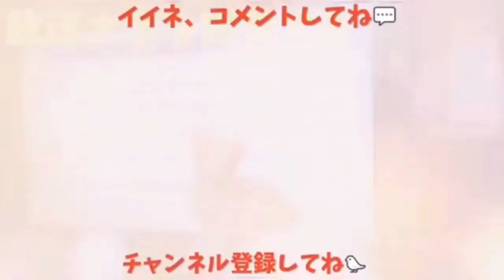【バケツにダイブ】掃除中、バケツにダイブすると脚が長くなる⁉ かき氷姐御＆灼熱アホ坊や＆引き籠り犬 20190807、カラス＆四つ足トリオ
【足長カラス】バケツで水浴びすると脚が長くなる⁉ かき氷姐御＆灼熱アホ坊や＆引き籠り犬 20190807、カラス＆四つ足トリオ